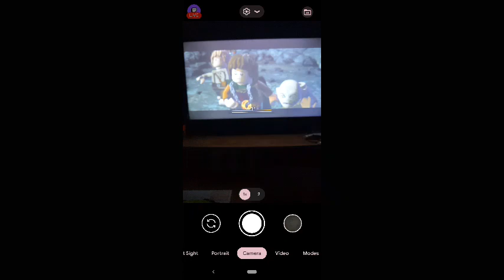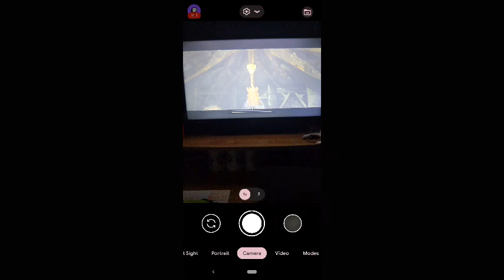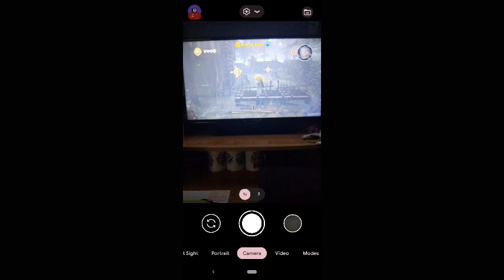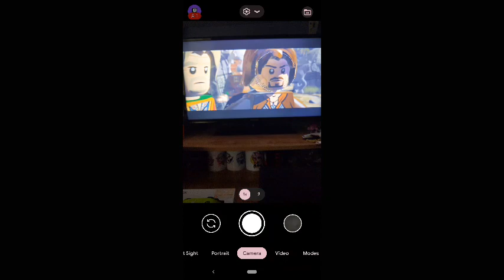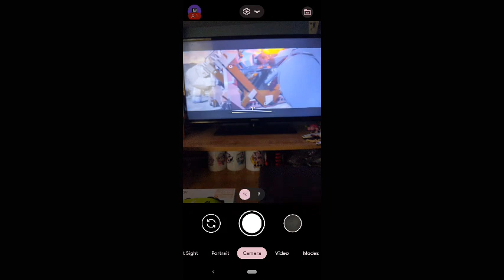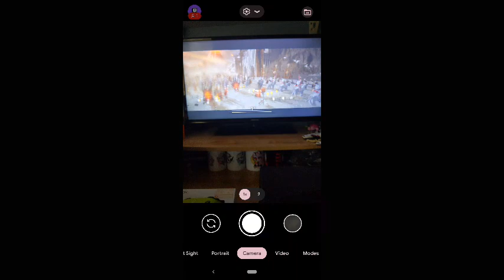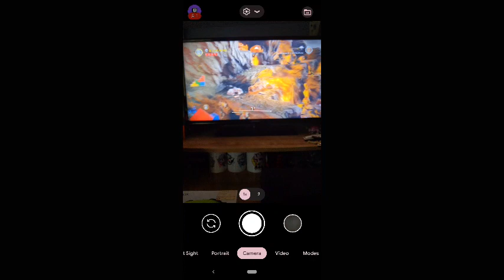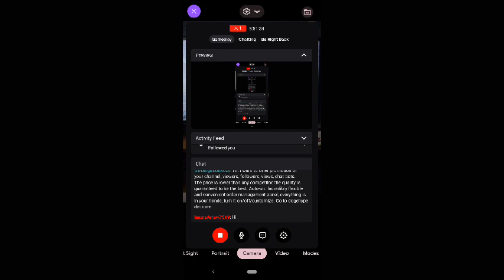Destroy it(Lego Lord of the rings finale)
Now the angel is watching or evil who knows?